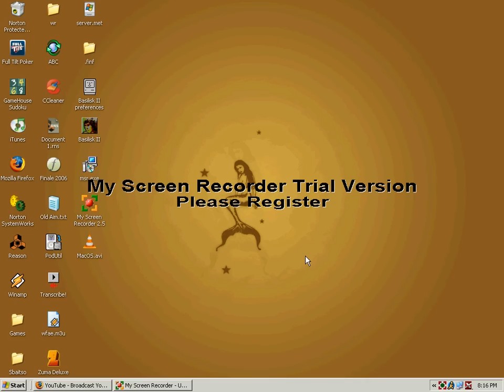Mac OS 8 Emulation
An AWFUL screen recording of Basilisk II booting on my Dell 4100 series. This is before really I knew how to screencast anything so the frame rate is awfully low.

And YES you will need your OWN System 8 cds... no you can't have mine.